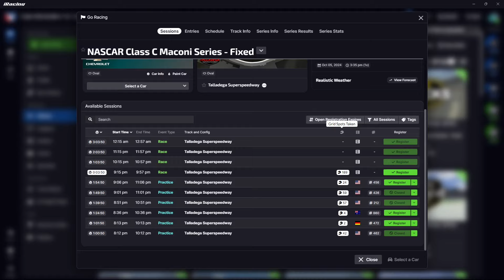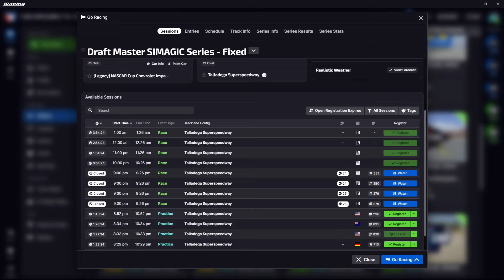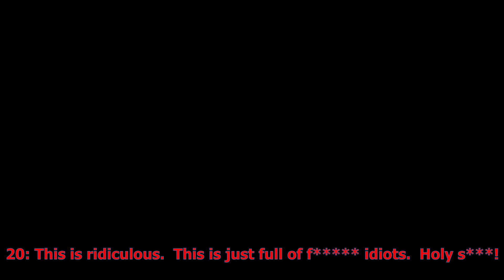iRacing Rage, Wrecks, and Funny Moments 59: Black Ice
All I'm gonna say about this one is that I am tired of losing.  I not only want to entertain all of you, but I want to be a fierce competitor.  I'll always try to be iRacing's Sweetheart... but not iRacing's pushover.